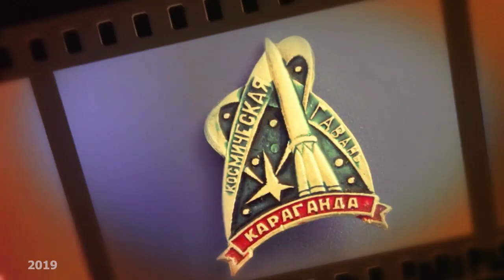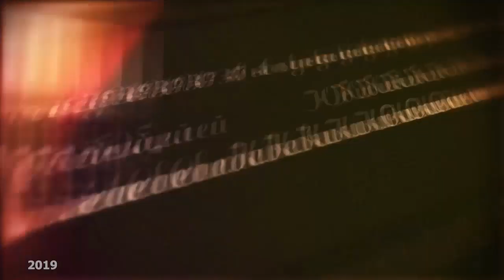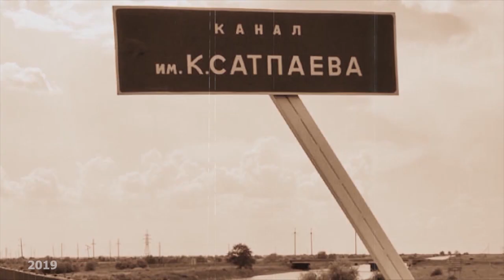По страницам программы "Моя Караганда". Апрельские выпуски. 2019 год.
1969 год. Караганда - космическая гавань.
Знай наших!
Юбилей Каныша Сатпаева.